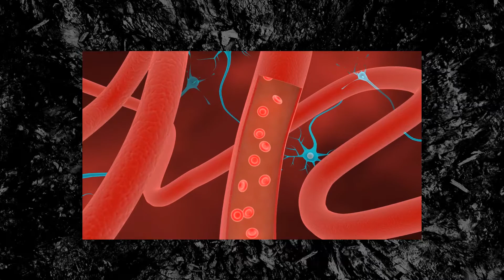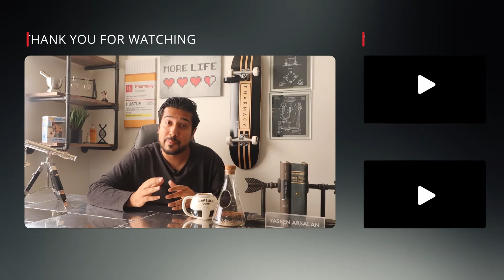Does Exercise Really Make You Smarter?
These are the brain-changing benefits of exercise and how exercise benefits your brain! Find out how exercise is brain food!

Researchers have found an exercise related molecule in the brain that improves cognition. Irisin.

Irisin is produced in the brain when an endurance based exercise takes place. Its thought to be a neuroprotective molecule and the more levels of irisin present the more genes responsible for learning and memory become activated!

Irisin eventually crosses the BBB, the blood brain barrier which is the border that separates the blood from the brain, and when its crosses over, it increases what is known as BDNF (brain derived neurotrophic factor). BDNF activates more genes that are involved in cognition and memory.

But it doesn't end there, exercise affects the brain and the body in so many ways.

Exercise brain benefit #1
It increases your heart rate which sends more oxygen to the brain.

Exercise brain benefit #2
It releases important hormones which aid in the growth of brain cells.

Exercise brain benefit #3
It promotes brain plasticity by stimulating new connections between cells in many important areas in the brain.

More specifically, the hippocampus, the part of your brain that is responsible for motivation, emotion, learning, and consolidating short term memory into long term memory.